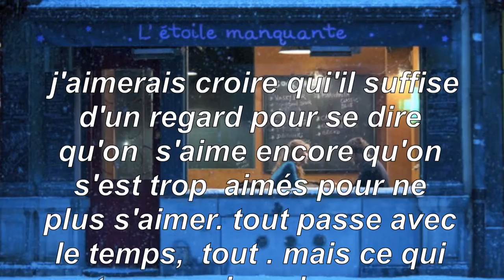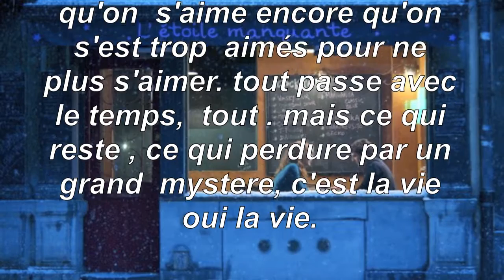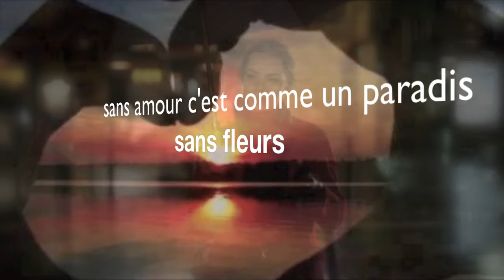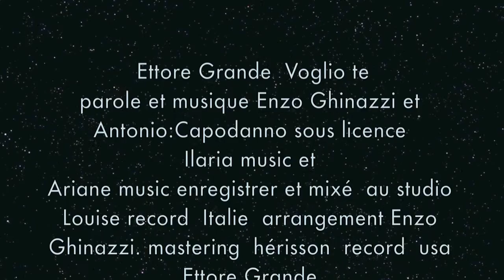Ettore Grande voglio te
bonjour a tous voici mon disque  en ligne sur you tube bonne écoute